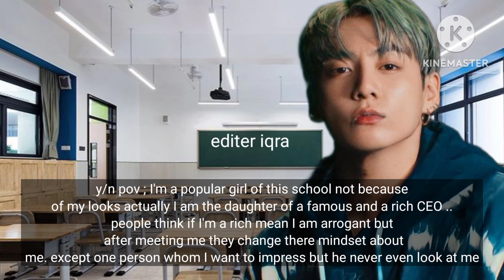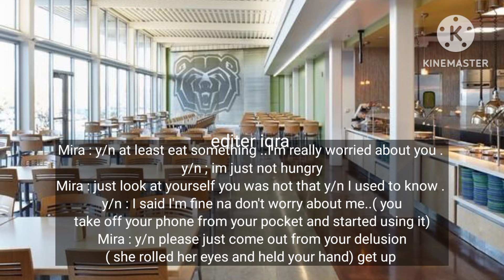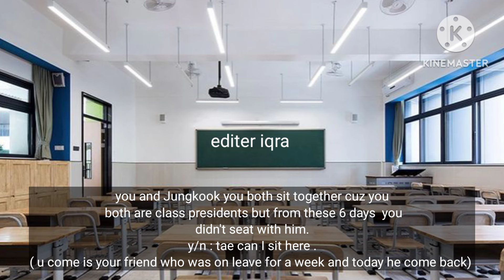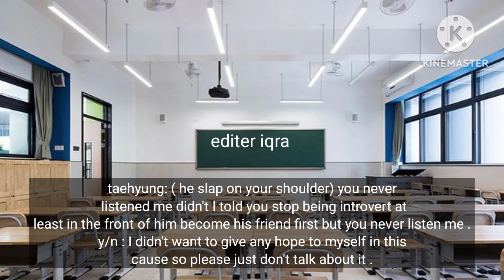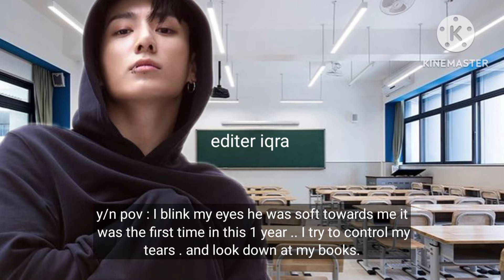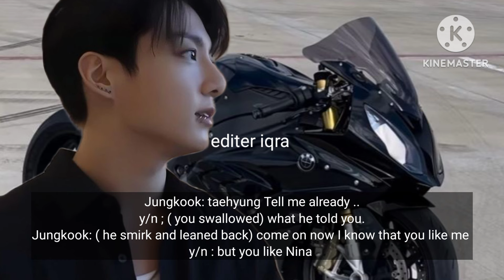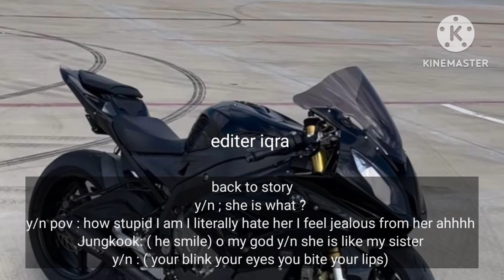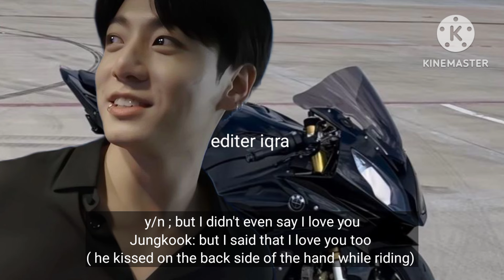when you think he has a soft side only for his girl best friend so you distance yourself from him...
when you think he has a soft side only for his girl best friend so you distance yourself from him while thinking now he can't be yours JkFF JungkookFF oneshot

when you think he has a soft side only for his girl best friend JkFF
you distance yourself from him while thinking now he can't be yours JkFF
when you distance yourself from him JkFF
when you think he has a soft side only for his girl best friend so he can't be yours JkFF
school JkFF